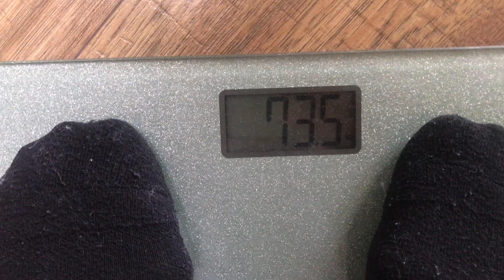First Day of NO PAIN NO GAIN Challenge/ Edz Journey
15 Feb 2021
Today I will start my No Pain No Gain Challenge. It was tough for me to start this after 6 months of done noting. I gained 23.5 kls in just 6 months and I can't really believe to myself  so here I am trying to get fit again so hopefully I will inspire you all later on after my 30 days No Pain No Gain Challenge. Please join and support me to this journey. God bless us all.

Hope you guys enjoy watching my videos so if you want more please subscribe if you haven’t yet and please like this video and don’t forget to click on the bell button to notify you whenever I have new video uploaded. Thank You so much and hope will see you soon in my next video.

Video Captured: iPhone 7